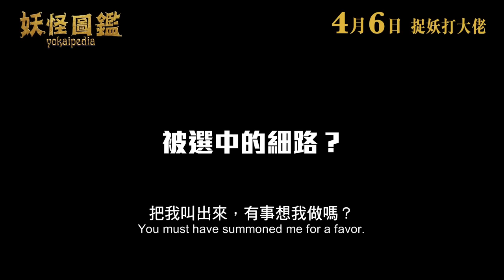【電影預告】新垣結衣 X 神木隆之介 X 城檜吏《妖怪圖鑑》 4月6日 捉妖打大佬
傳說中一間舊書店內有本可以令人願望成真的《妖怪圖鑑》👻這本書非常危險，打開此書後要通過用命搏的試練，才可換來願望成真🙏🏻…你準備好踏入這趟驚險的冒險旅程嗎⁉️

故事大綱
《STAND BY ME多啦A夢》導演山崎貴又一超想像特技神作，新垣結衣 X《你的名字。》神木隆之介 X《小偷家族》城檜吏首度合作，日本熱賣150萬冊現象級魔幻繪本跳入大銀幕！一次誠心的許願後，小學生一樹（城檜吏  飾）、太一和辛尼遇上了神秘舊書店店主（神木隆之介 飾）並獲得一本《妖怪圖鑑》，他們與新手老師葉山瑤子（新垣結衣 飾）因此捲入危機四伏的妖怪世界！他們必須賭上生命完成圖鑑內的任務，齊心協力收服各種神奇妖怪。與此同時，男孩們一直收藏的秘密漸漸被揭發，葉山老師也必須面對自己的心魔。最終他們能否完成任務令願望成真？驚險的冒險旅程將完全顛覆你的想像！

📖「國民老婆」新垣結衣 婚後首部電影作品
📖神木隆之介 化身神秘舊書店店主
📖《小偷家族》城檜吏 帶你走入妖怪世界
📖《STAND BY ME多啦A夢》山崎貴 超想像特技神作
📖星野源 包辦作曲作詞編曲 獻唱主題曲
📖日本熱賣150萬冊現象級魔幻繪本跳入大銀幕

《妖怪圖鑑》Yokaipedia 4月6日 捉妖打大佬